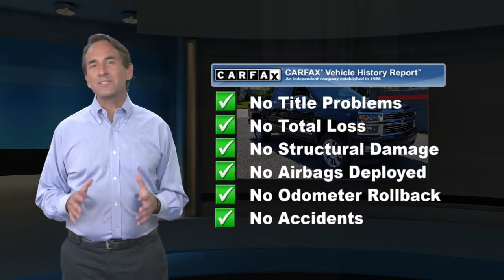Used 2015 Chevrolet Silverado 1500 High Country, Pennsauken, NJ 517628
Delivers 21 Highway MPG and 15 City MPG! This Chevrolet Silverado 1500 delivers a Gas V8 6.2L/376 engine powering this Automatic transmission. WHEELS, 20" X 9" (50.8 CM X 22.9 CM) CHROME (STD), TRANSMISSION, 8-SPEED AUTOMATIC, ELECTRONICALLY CONTROLLED with overdrive and tow/haul mode. Includes Cruise Grade Braking and Powertrain Grade Braking, TRAILER BRAKE CONTROLLER, INTEGRATED.*This Chevrolet Silverado 1500 Comes Equipped with These Options *HIGH COUNTRY PREMIUM PACKAGE includes (Y65) Driver Alert Package (which includes Forward Collision Alert, Lane Departure Warning and safety alert seat), (UVD) heated steering wheel, (JF4) Power Adjustable Pedals and (JL1) trailer brake controller, DRIVER ALERT PACKAGE (Includes Lane Departure Warning, Forward Collision Alert, and Safety Alert Seat. , TIRES, P275/55R20 ALL-TERRAIN, BLACKWALL, SUNROOF, POWER, STEERING WHEEL, HEATED, LEATHER-WRAPPED AND COLOR-KEYED, SEATS, FRONT FULL-FEATURE LEATHER-APPOINTED BUCKET WITH (KA1) HEATED SEAT CUSHIONS AND SEAT BACKS includes 10-way power driver and front passenger seat adjusters, including 2-way power lumbar control, 2-position driver memory, adjustable head restraints, (D07) floor console and storage pockets (STD) (12-way power driver and front passenger seat adjuster including 4-way power lumbar instead of 2-way. (KA1) heated seat cushions and seat backs is not included.), SADDLE, PERFORATED LEATHER-APPOINTED SEAT TRIM, REAR AXLE, 3.23 RATIO, PEDALS, POWER-ADJUSTABLE, PAINT, SOLID.* Visit Us Today *Come in for a quick visit at Joshua Motor Car Company, 3429 Haddonfield Road, Pennsauken, NJ 08109 to claim your Chevrolet Silverado 1500!

[RLVID:1281:41bbb8707aca32dd:5d044dec5bb331cf:1]